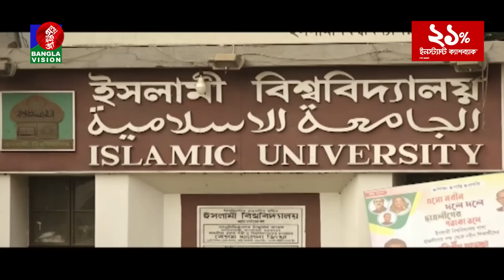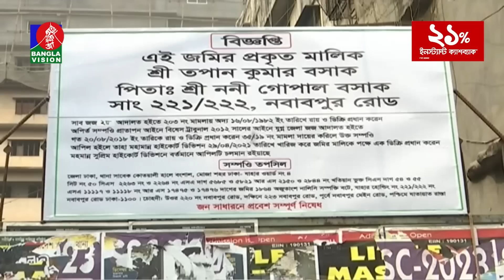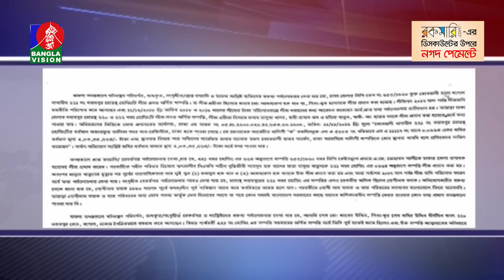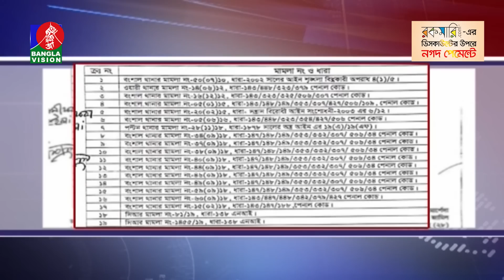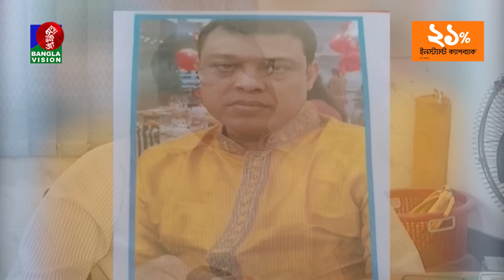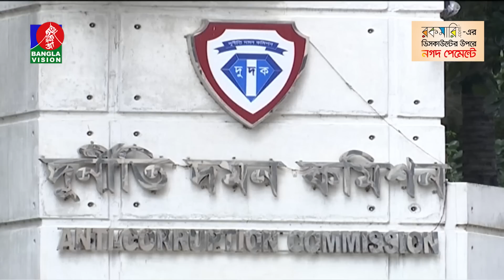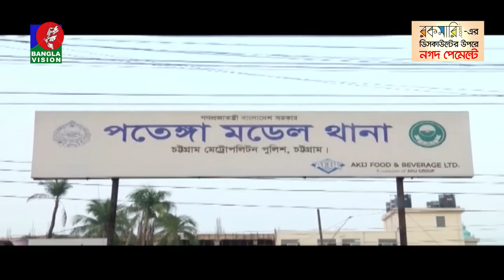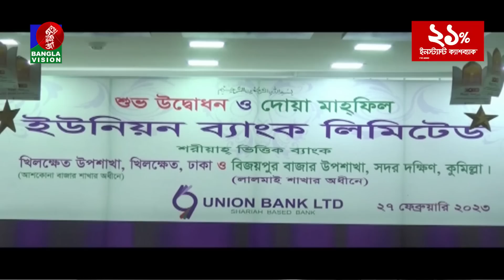রাত ১০:৩০টার বাংলাভিশন সংবাদ | Bangla News | 27_February_2023 | 10.30 PM | Banglavision News